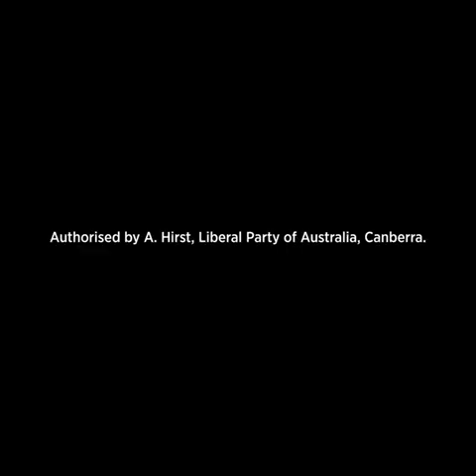Labor electricity tax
The Labor Party wants all Australian families and small businesses to pay a tax on electricity